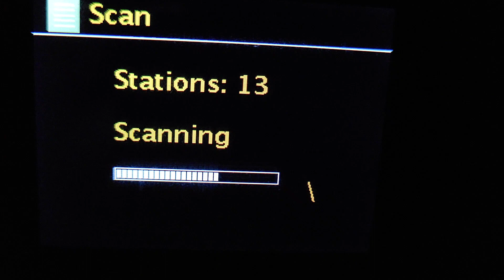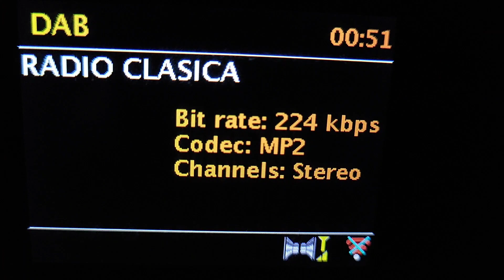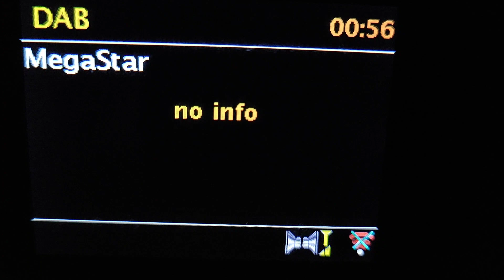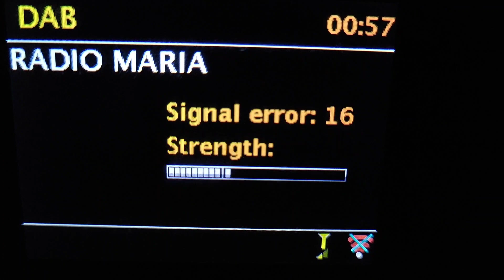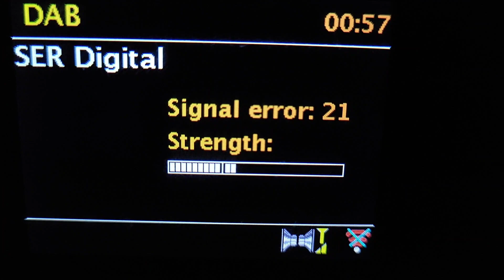DAB Scan - Barcelona, Spain - June 2023